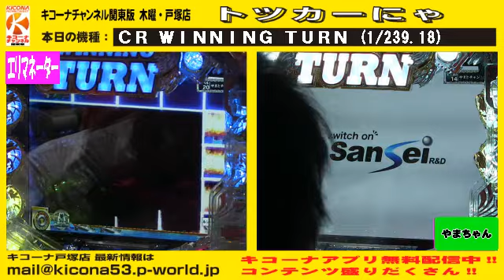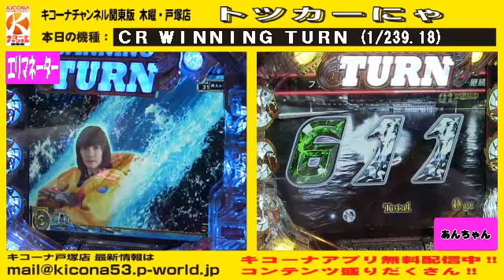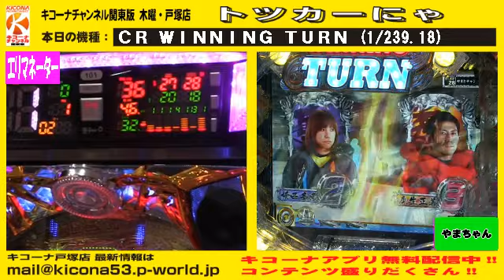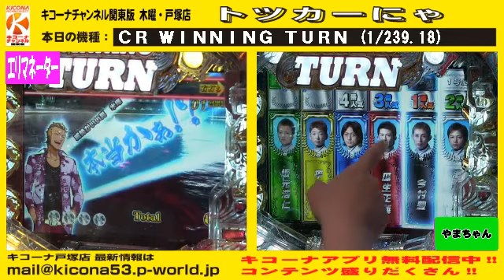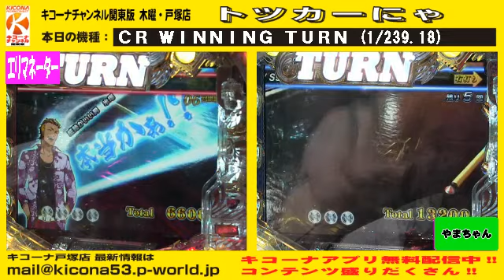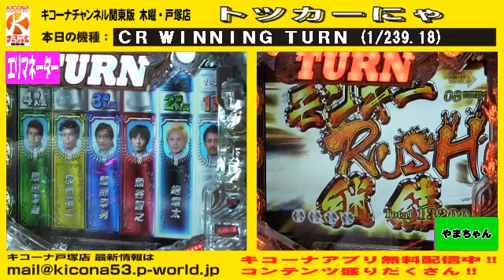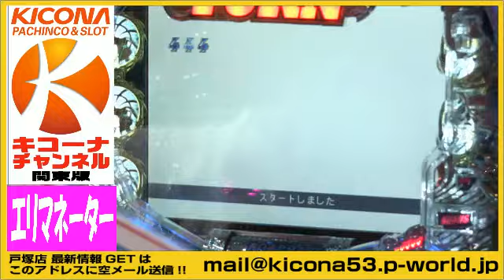ＣＲ WINNING TURN 【キコーナチャンネル関東版】 木曜・戸塚店『トツカーにゃ』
この放送は戸塚店店長とスタッフが、自分たちの好きな台を好き勝手に打つ自己満バラエティです。
今週は、『ＣＲ WINNING TURN 』の放送をしました。